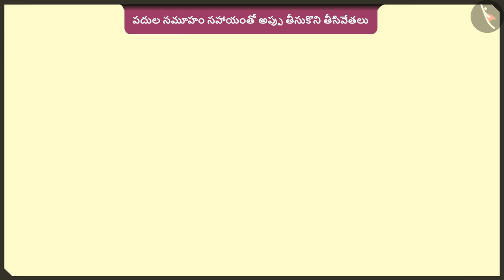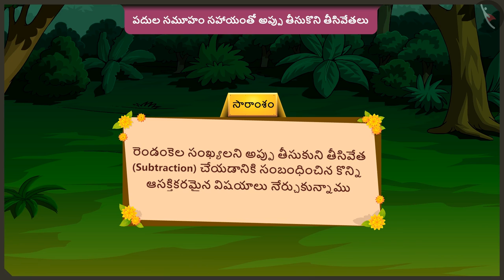సమూహాలతో అప్పు తీసుకుని తీసివేతలు|Part 3/3|Borrowing subtraction sums using groups|Telugu|Class 2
"సమూహాలతో అప్పు తీసుకుని తీసివేతలు|Part 3/3|Borrowing subtraction sums using groups|Telugu|Class 2 | మూడంకెల సంఖ్యల సంకలనం మరియు వ్యవకలనం  | कक्षा 2 | NCERT | వచ్చే పక్షులు, వెళ్లే పక్షులు

Use of data in daily life | Addition & Subtraction of numbers upto 3 digits | Grade 2 | NCERT | Birds come, birds go

Welcome to part 3 of Borrowing subtraction sums using groups. In this video, we will discuss various misconceptions and/or common errors related to Borrowing subtraction sums using groups.